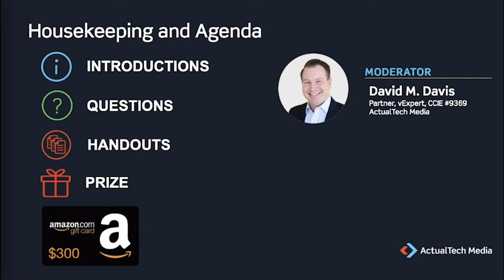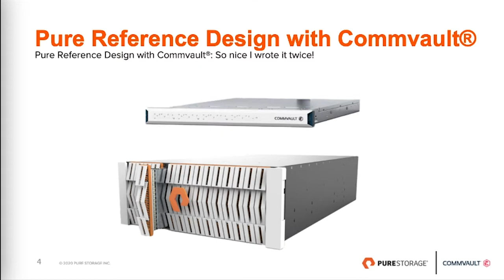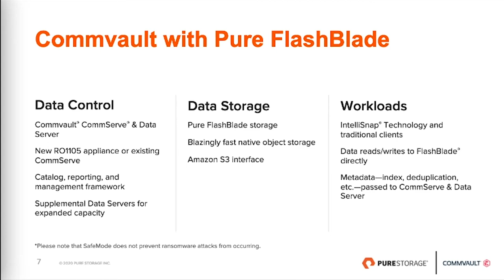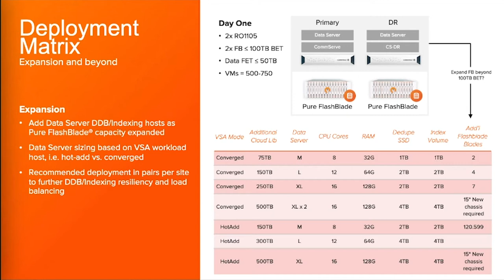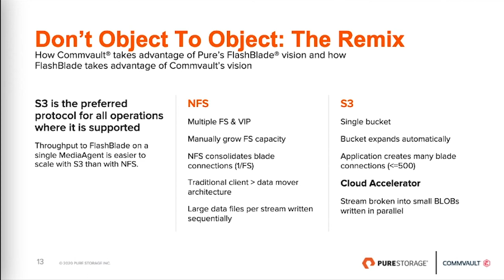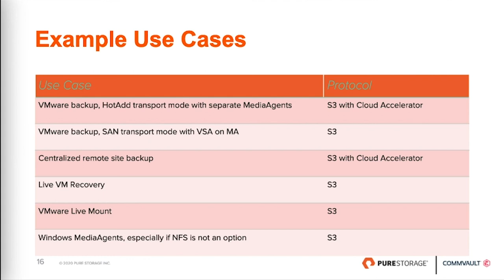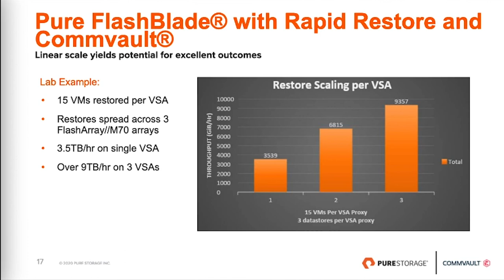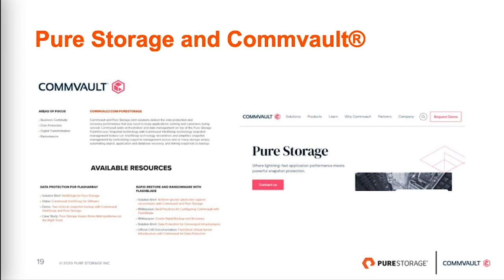Supercharging Your Data Protection. Without Compromise with Pure Storage and Commvault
Choosing a backup and recovery solution is usually an exercise in tradeoffs. You can pick a solution that's easy to deploy but can't manage all your data, leaving you with protection gaps or data silos. Or you can pick a solution that manages all your data but is complex to deploy and manage. Both of these tradeoffs will raise your TCO.

Learn how Pure and Commvault remove the tradeoffs and give you a complete solution that is agile enough to adapt to changing business requirements, fast enough to meet your demanding recovery SLAs, simple to deploy and manage, and scales without silos as you grow.